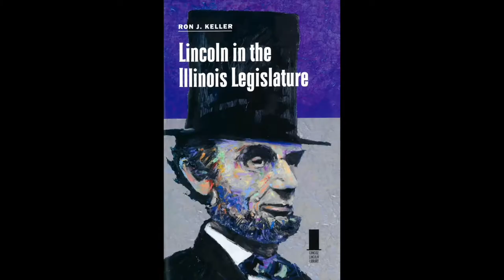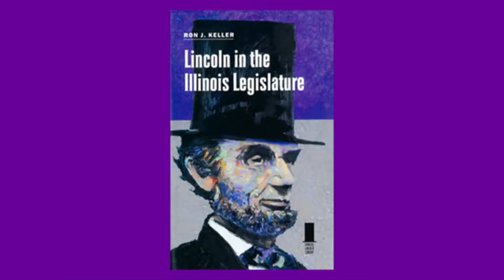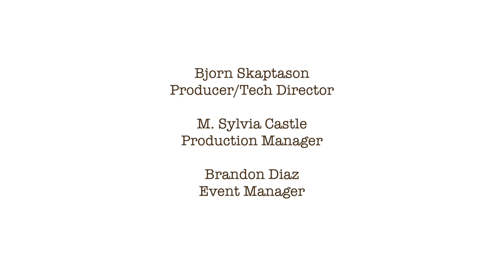Brian Dirck & Ron Keller on A House Divided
Brian Dirck, author of the award-winning The Black Heavens, and Ron Keller, author of Lincoln in the Illinois Legislature joined Dan Weinberg at Abraham Lincoln Book Shop in Chicago to discuss their books, December 7, 2019. Signed copies may still be available at @